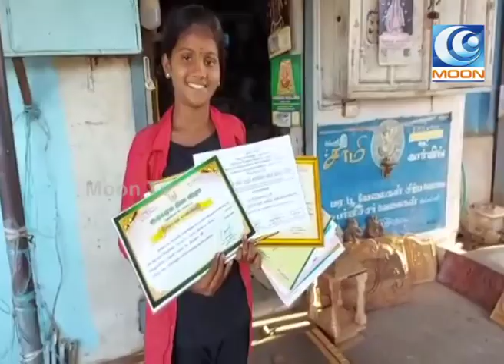புதுக்கோட்டை தச்சா் கலையில் தன்னம்பிக்கை மாணவி